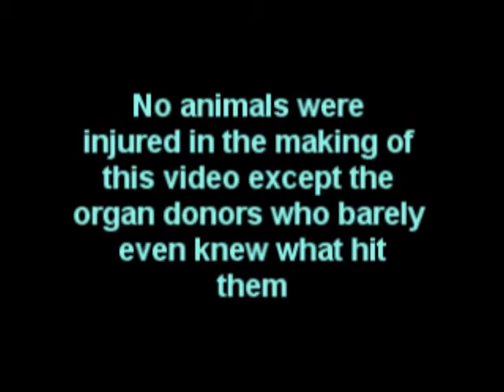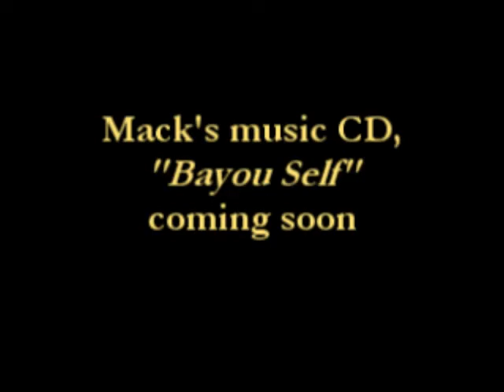Buford's House of Liver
A deliciously unhip commercial for a very special "Beef-stro."